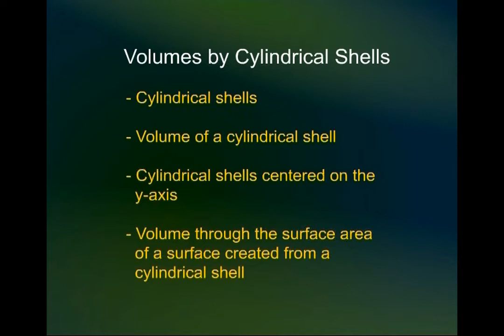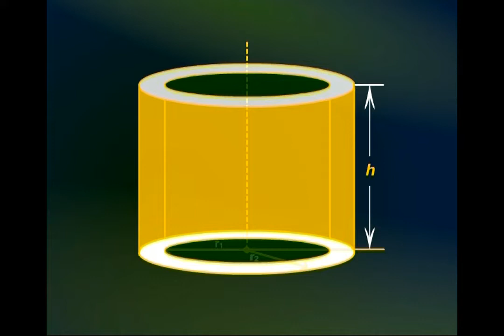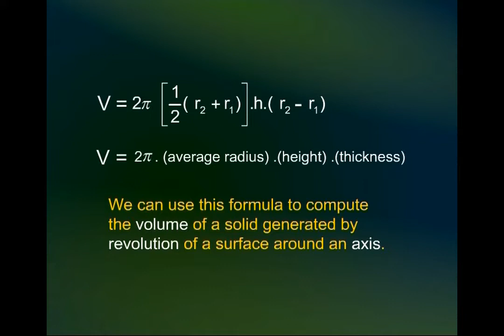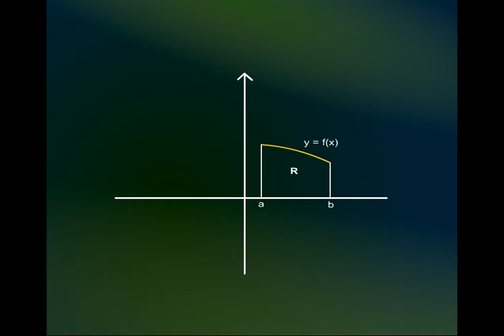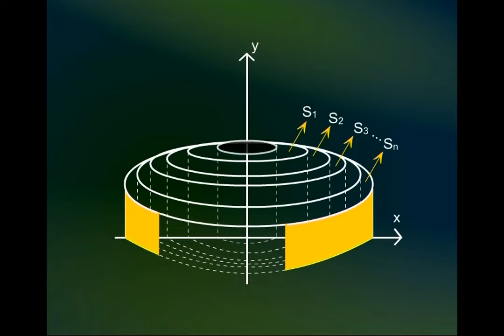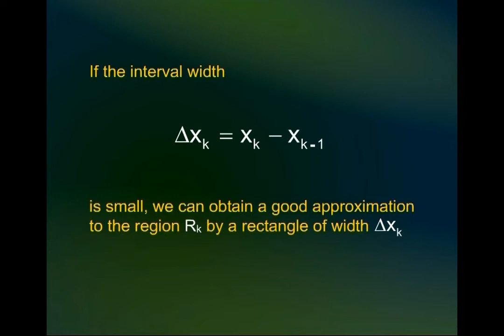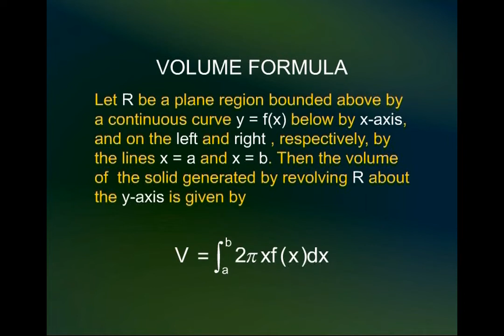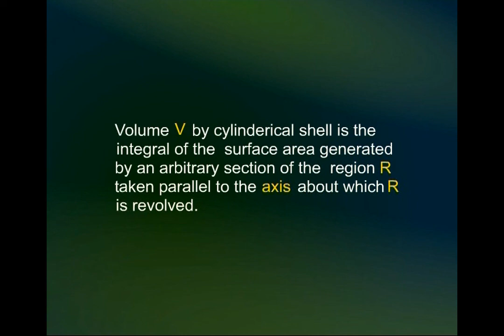Volumes by Cylindrical shells | Calculus And Analytical Geometry | MTH101_Lecture35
Lecture35 - Volumes by Cylindrical shells
by Dr. Faisal Shah Khan